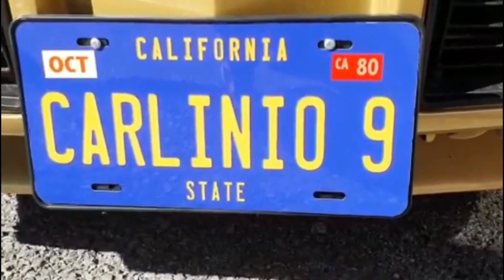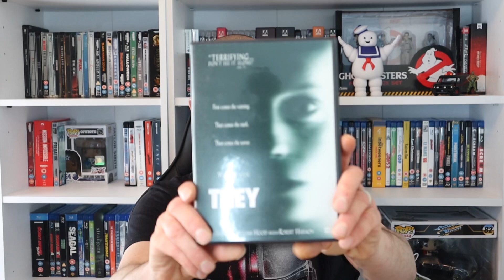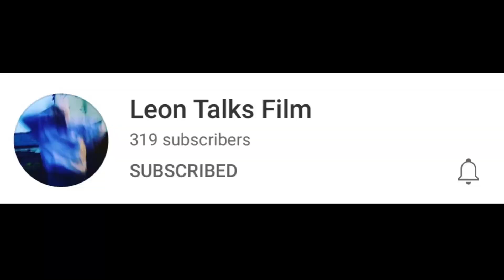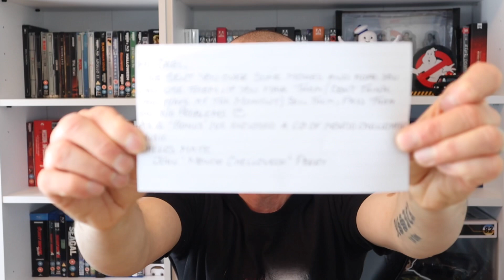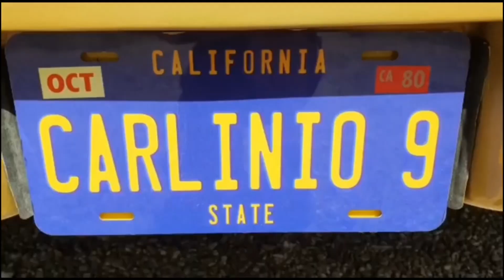My 1st Ever Subscriber Mail From Mondo Chelloveck Movies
SubscriberMail MondoChelloveckMovies SubscriberMail2021
John from Mondo Chelloveck Movies has been so kind to send me this amazing gift that completes a certain collection.